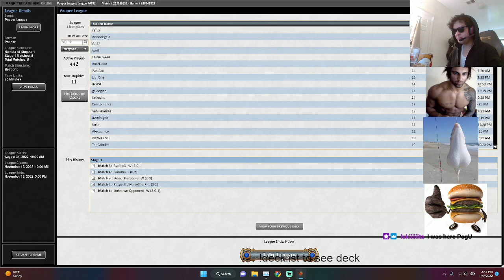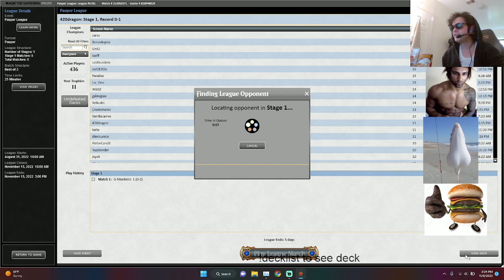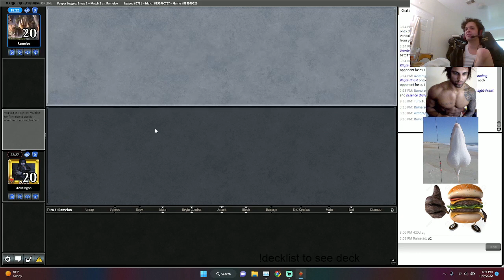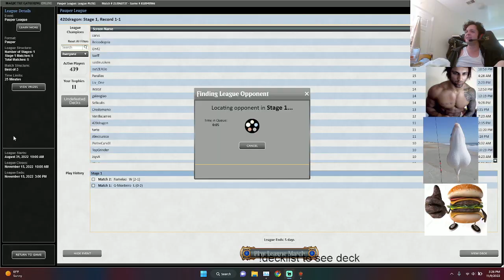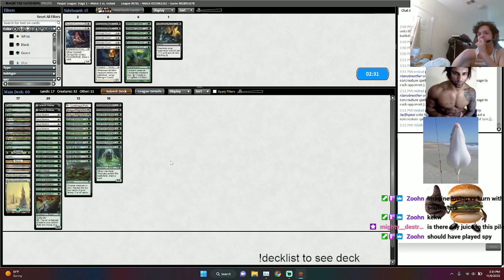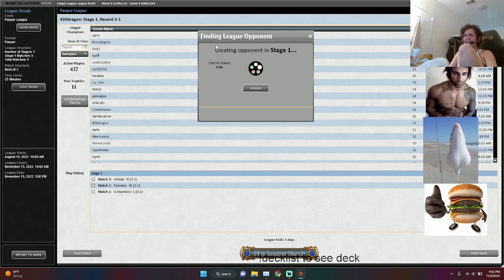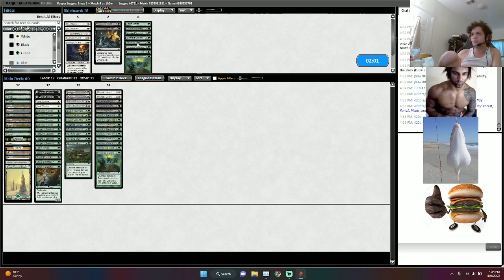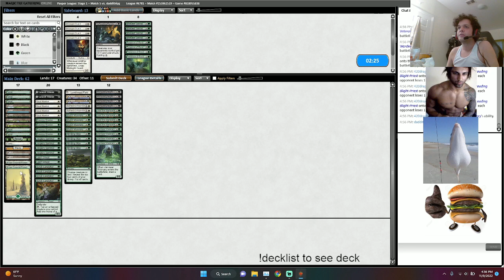DARK 420DRAGON TAKEOVER. MTG pauper ASS (abzan soul sisters) league